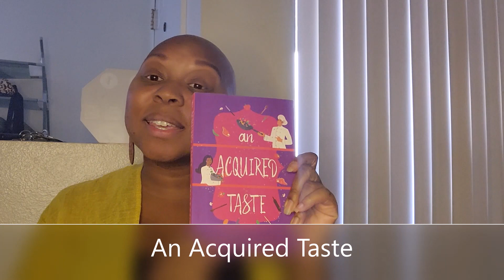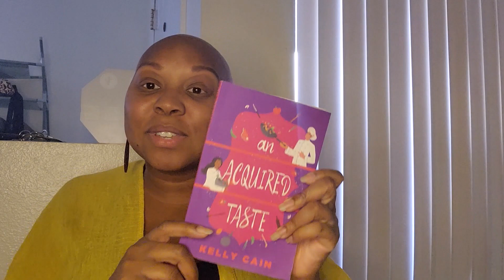The Ultimate Book Gift Guide For Romance Book Lovers - Part 2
The Ultimate Book Gift Guide For Romance Book Lovers

It's fun to read books from new authors is like a new take you never knew you needed.